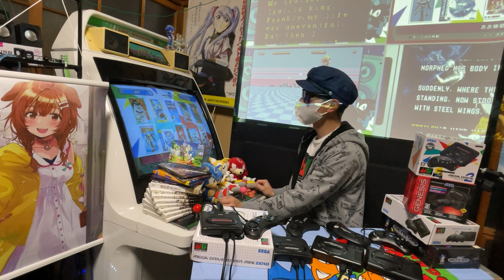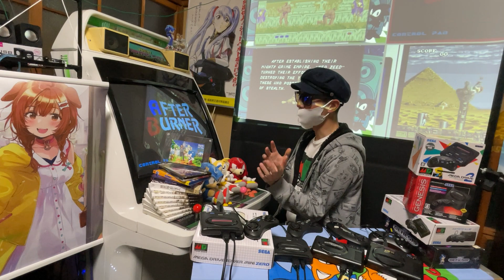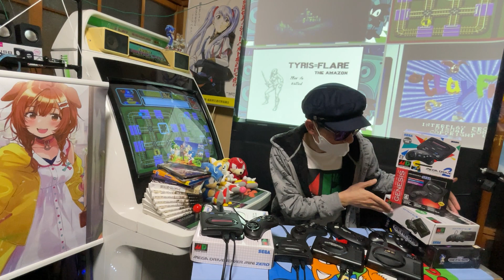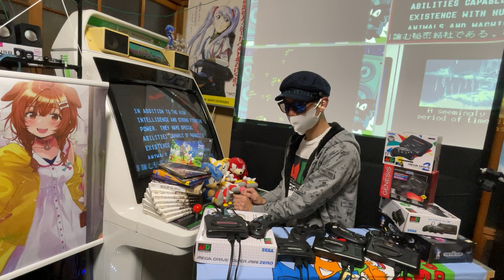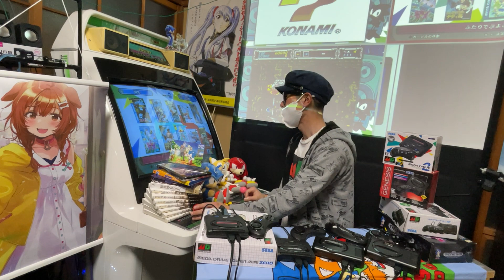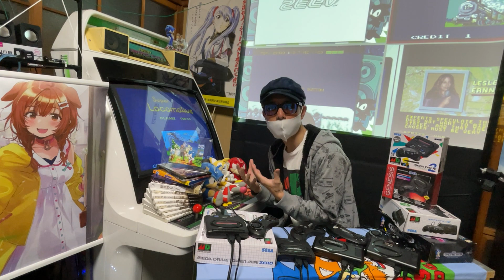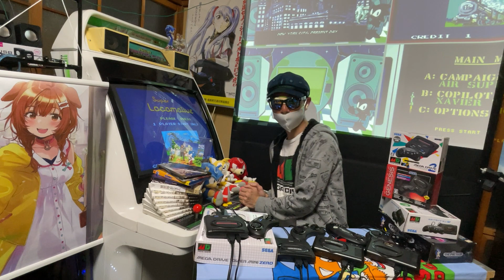【雑談】メガドライブミニ2を触るまで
「もしもゲーセンで メガドラミニ 2が稼働していたら」🤔

という世界線にやってきました！✌️

SEGA Arcade Cabinet Genesis Mini 2 in the Multiverse !!